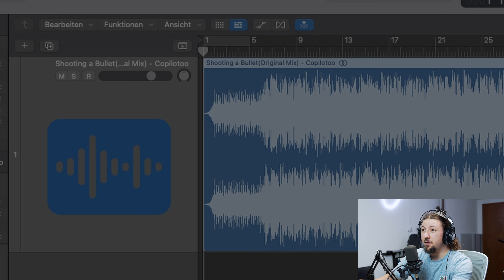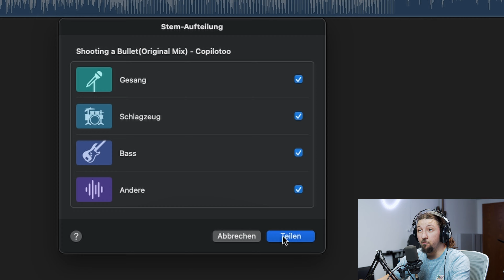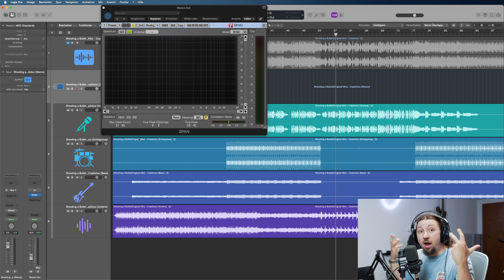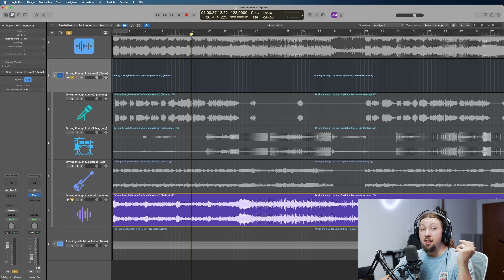Stems in Logic Pro X splitten: So analysierst du Songs besser!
In diesem Video zeige ich dir, wie du mit dem STEM Splitter in Logic Pro X jeden Song in einzelne Stems zerlegen kannst. Perfekt, um Referenztracks besser zu analysieren und deine eigenen Mixe zu verbessern! Erfahre, wie du dieses nützliche Tool in deinem Workflow einsetzen kannst.